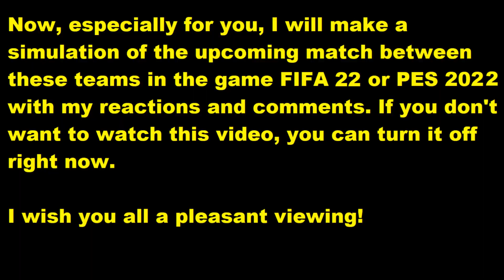Pays de Galles - Ukraine 1-0 le résumé | Coupe du Monde 2022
This video will play Pays de Galles - Ukraine  reactions